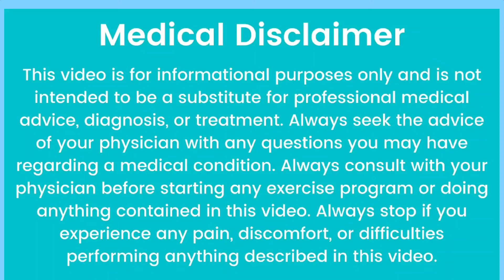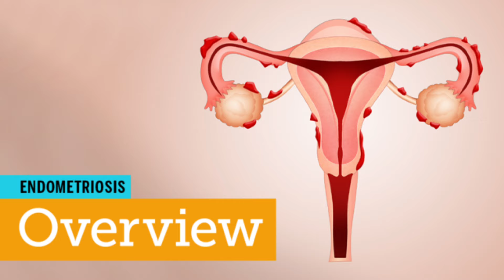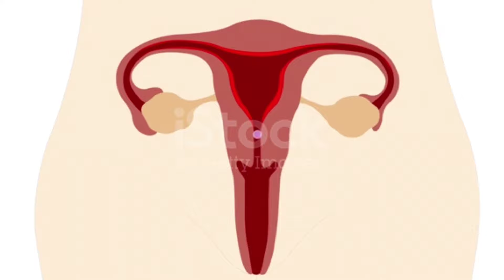Crina NCR 10mg Tablet🛑Use in hindi.Regestrone CR 10mg टेबलेट को कब क्यों और कैसे यूज़ किया जाता है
Crina NCR 10mg Tablet🛑Use in hindi.Regestrone CR 10mg टेबलेट को कब क्यों और कैसे यूज़ किया जाता है. by Dr.babita Rathore

 हेलो फ्रेंड आज के इस वीडियो में हमने क्रिना एनसीआर टेबलेट के बारे में बात की है. क्रिना एनसीआर 10mg की टेबलेट का प्रयोग कब कब किया जाता है.क्रिना एनसीआर टेबलेट कब दी जाती है,क्रिना एनसीआर 10 एमजी की टेबलेट के फायदे और नुकसान,Crina NCR टेबलेट को कौन सी बीमारी में इस्तेमाल की जाती है,Crina NCR खत्म होने के बाद पीरियड कब आता है,Regestrone टेबलेट खत्म होने के बाद पीरियड कब आता है,पीरियड लाने की दवाई का नाम,1 दिन में पीरियड कैसे लाये,Crina ncr टेबलेट की संपूर्ण जानकारी. इन सभी टॉपिक के बारे में वीडियो में विस्तार से जाना है तो वीडियो को पूरा देखें धन्यवाद.Regestrone टेबलेट खत्म होने के कितने दिन बाद पीरियड आता है. Regestrone 10mg टेबलेट कब क्यों और किस तरह से दी जाती है. Regestrone टेबलेट के फायदे और नुकसान.Babita health tips,Dr. Babita Rathore,Gynaset खाने के कितने दिन बाद पीरियड आता है,Hema mahara,Meprate टेबलेट के बाद पीरियड पीरियड कब आता है,dr babita rathore contact number,gervonta davis,regestron टेबलेट खत्म होने के कितने दिन बाद पीरियड आता है,showtime sports,
Regestrone टेबलेट खाने के कितने दिन बाद पीरियड आते हैं, Regestrone टेबलेट खत्म होने के बाद भी पीरियड नहीं आ रहा है तो क्या करना चाहिए, Gynaset टेबलेट का उपयोग किस तरह से यूज़ की जाती है. Gynaset टेबलेट के फायदे और नुकसान. Meprate टेबलेट कब क्यों और किस तरह से यूज़ की जाती है.regestron टेबलेट खत्म होने के कितने दिन बाद पीरियड आता है,Gynaset खाने के कितने दिन बाद पीरियड आता है,Meprate टेबलेट के बाद पीरियड पीरियड कब आता है,पीरियड लाने वाली दवाई के नाम,पीरियड नहीं आने पर क्या करें,Dr.

Video link